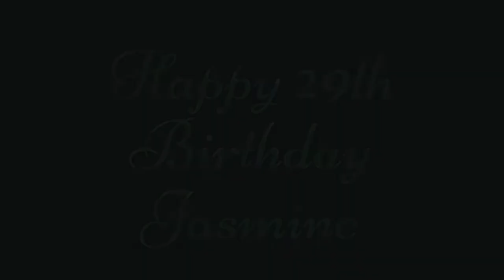Jasmine 29th Bday Bash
Bday In Cali